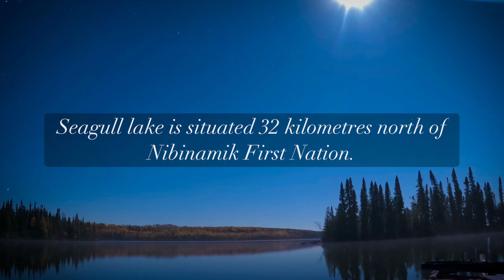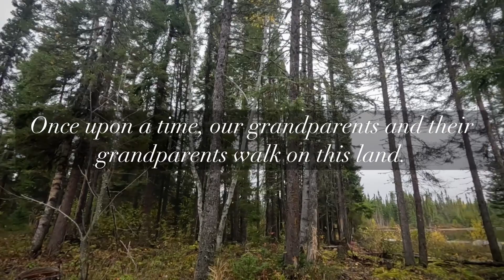Seagull Lake on Treaty 9